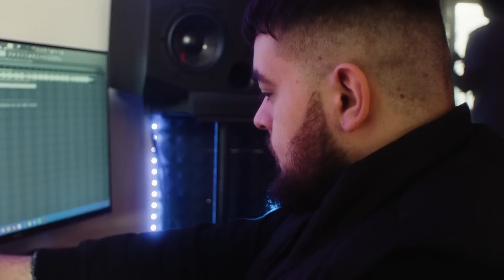SPEAK UP WITH D1 : McROY x SHERLOCK (#5) [Zones]